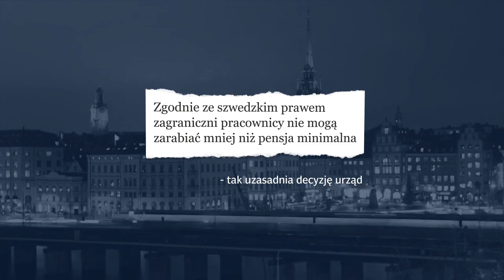Pobierał za niską pensję. Musi opuścić Szwecję | Bankier.pl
Amerykanin Peter Lincoln przez dziewięć lat prowadził własny browar w Szwecji.
↓↓ Więcej Informacji ↓↓

Teraz jednak będzie musiał opuścić ten skandynawski kraj.  Powodem jest zbyt niskie wynagrodzenie, które sobie wypłacał – poinformował portal „The Local”.

Peter Lincoln przeprowadził się do Szwecji, gdyż rozpoczął studia w Umeå w 2009 roku. Myśląc o swojej przyszłości, Amerykanin postanowił w 2013 roku otworzyć swój własny biznes jakim był browar.